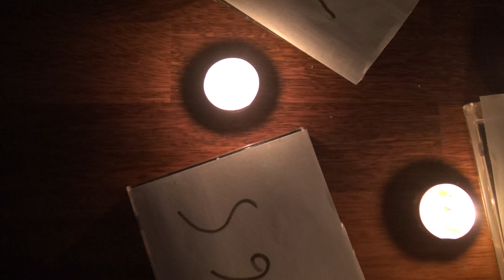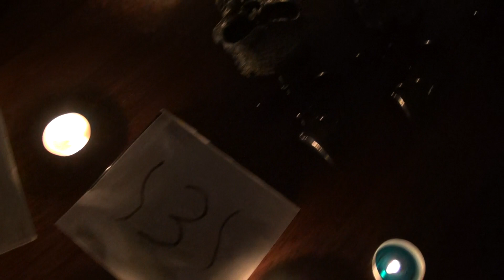2200 Horror Time 250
My little sequence to introduce the Horror scores be they Omen ish, unduly things in the weather, or spooks coming down the stairs. Of course we could even visit LV426 too, the music that goes with them very important. Scary yes, but does the job, all leading up to Halloween. Stay safe.

Music by Chris from his Hellriaser Hellbound  2 score and (C) to him. (C) RCT  for images and seq 2022